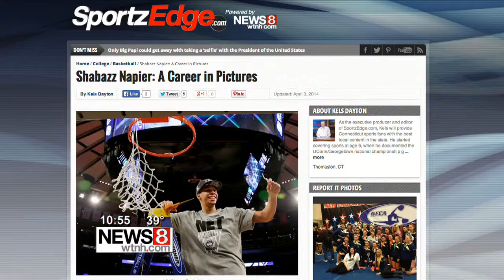Chris Smith discusses where he ranks among all UConn's players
Chris Smith talks about where he ranks among UConn's all-time greats.